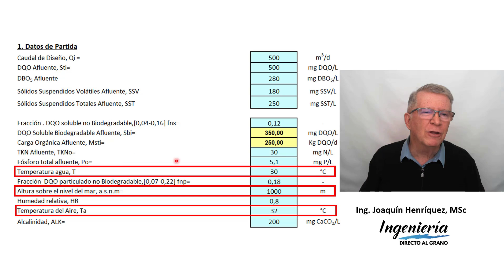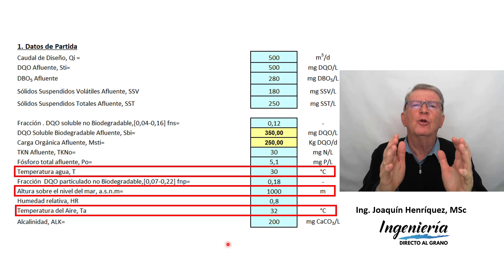ESTOS FACTORES inciden en la selección del soplador de tu reactor de lodos activados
Hola diseñador,

Si no estás consciente del efecto de estos 2 parámetros en el cálculo de tu reactor de lodos activados, el diseño de tu planta de tratamiento de aguas residuales puede fracasar estrepitosamente.

Entérate cuáles son, cómo y por qué inciden directamente en la selección del soplador y en la eficiencia de la aireación del reactor de tu PTAR.

Diseña lodos activados con seguridad y confianza.

Si te interesan nuestros cursos de formación, has clic en este con mucho gusto te atenderemos.